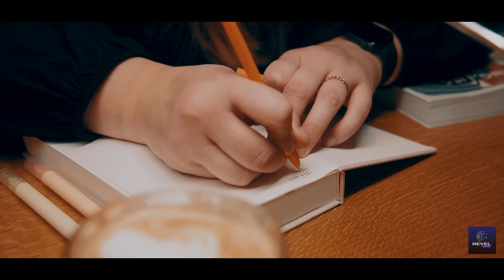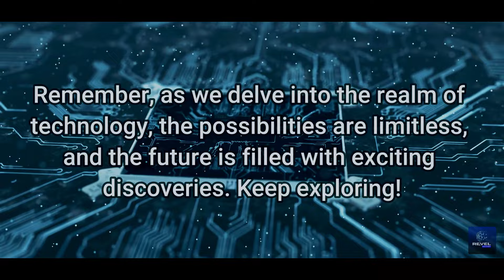Huawei's Game-Changing Chip Innovation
Amidst the competitive landscape of technological innovation, a single video unveils the untold stories of brilliance behind Huawei's groundbreaking chip advancements, illuminating the unsung heroes shaping our digital future. Delve into the captivating narratives of visionary minds driving Huawei's chip research to unprecedented heights, revealing the hidden complexities and triumphs behind the scenes.

How did a team of dedicated individuals defy conventional boundaries to redefine the possibilities of chip technology, ultimately reshaping the global semiconductor landscape?

0:00 - Intro
2:05 - Huawei's Strategies
3:18 - Impact
9:01 - Conclusion

ADD HASHTAGS